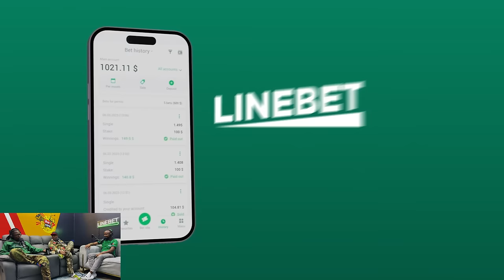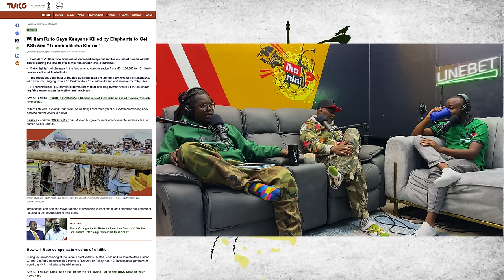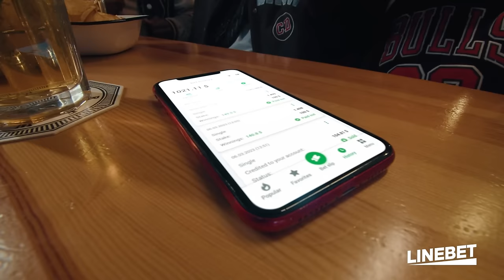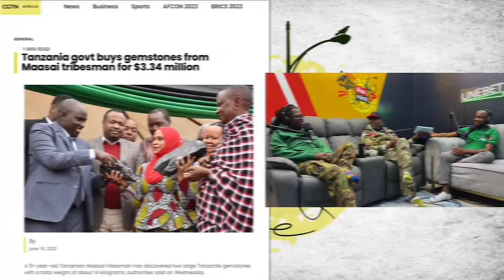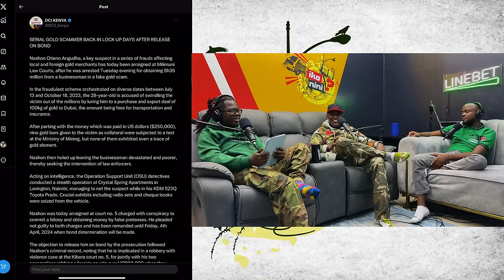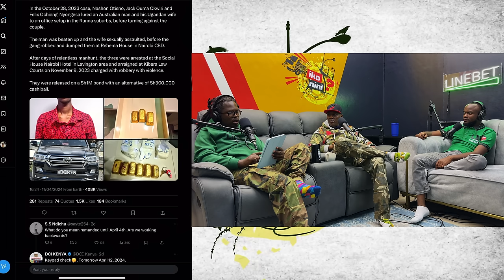Ep 81 part 1 NDOVU, HIPPO, SIMBA NA MWAKA WA KUNONA The Weekend Update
JOIN LINEBET USING THE IKO NINI LINK

$IKONINI